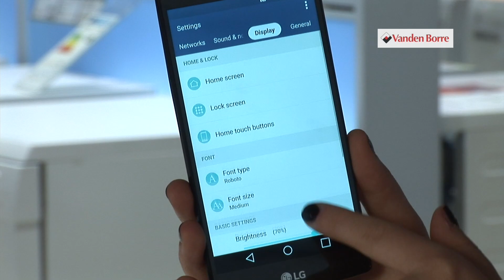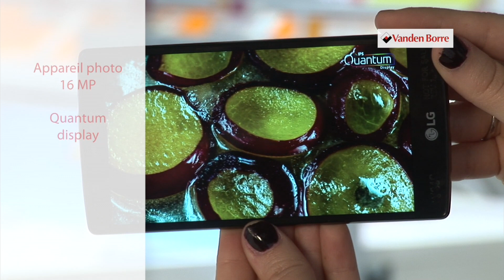LG G4 - Smartphone - Notre vidéo produit Vandenborre.be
"Notre vidéo produit LG G4 - Smartphone - disponible sur Vandenborre.be